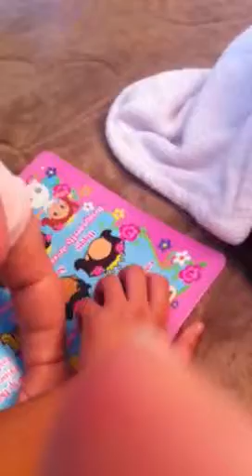Sofia Mat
Yay